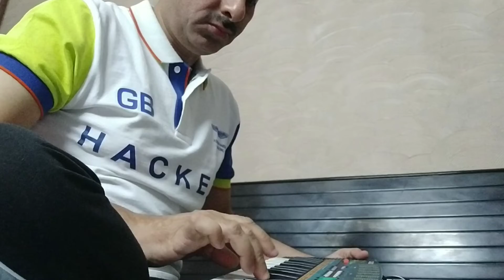Tu hi re song Instrumental. Movie Bombay 🎵🎶😊